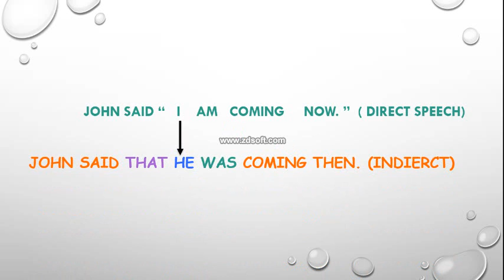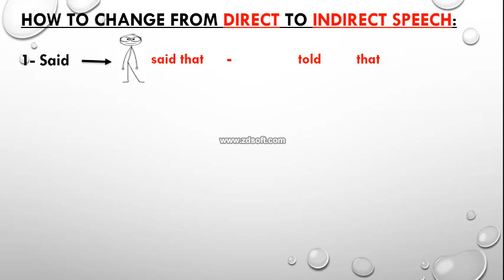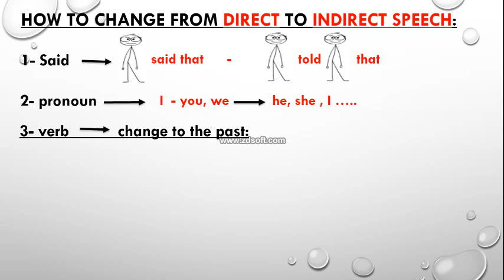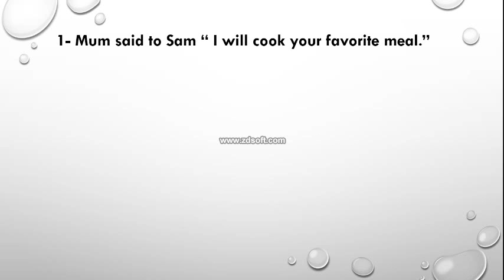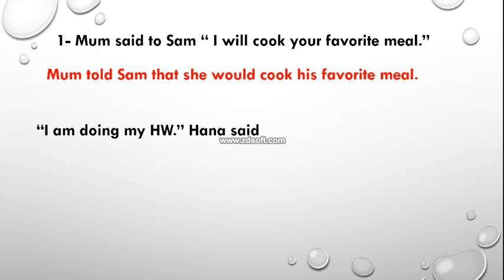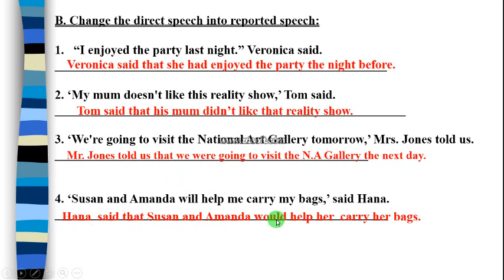reported speech. direct and indirect speech شرح المباشر والغير مباشر بأسهل طريقه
indirect speech
شرح الغير مباشر باسهل طريقه
تحويل المباشر لغير مباشر
الكلام الغير مباشر
statement reported speech
reported speech
تحويل الكللام المباشر لغير المباشر